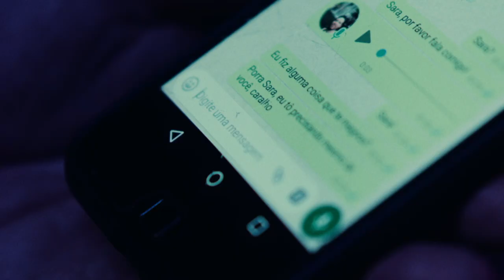PRIVATE DESERT - Official UK Trailer - Peccadillo Pictures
🇧🇷 PRIVATE DESERT - STREAMING AND ON DVD 💿

PRIVATE DESERT tells the story of Daniel (Antonio Saboia, BACARAU), a troubled cop with a history of run-ins with the authorities, who seeks refuge from a potentially career-ending scandal with a faraway stranger with whom he has been conducting an intense affair entirely on social media. But when his paramour abruptly ghosts him, Daniel impulsively sets off thousands of miles cross-country in a desperate attempt to salvage the lost relationship – a quest that will profoundly change the course of both their lives. The critically acclaimed PRIVATE DESERT is a riveting Brazilian romantic drama that melds stunning road movie vistas, twisting narrative turns and a swelling forbidden love story to the beat of Bonnie Tyler's 'Total Eclipse of the Heart'.

EXCLUSIVE! DVD Extras:
💿 Short film 'The Factory'
💿 Behind the Scenes Cast Interviews
💿 Giornate degli Autori Interview with Aly Muritba